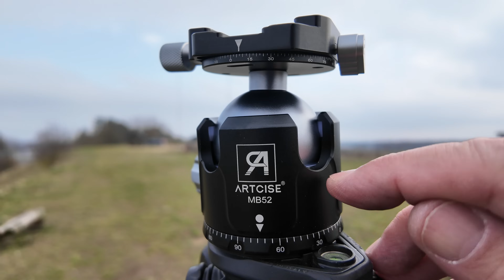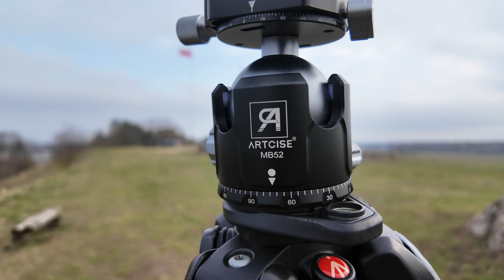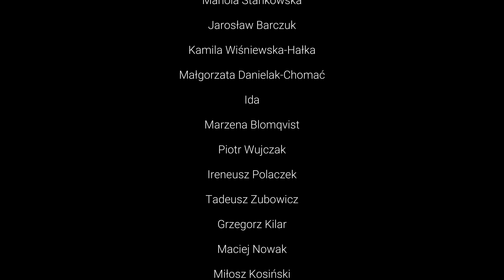FOTOGRAFIA bez POŚPIECHU ważny pomysł na zdjęcie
Fotografuję jeden motyw przez dwie godziny - CZY WARTO?
KUP MÓJ 🔴 ALBUM FOTOGRAFICZNY: Podlasie Piękno Natury 🔴  KOD: ALBUMYT

Podoba Ci się to co robię? Dzięki Tobie będę mógł dalej rozwijać swój kanał:
👉 Możesz postawić  mi ☕ kawę! System mini wpłat dla autorów.
Wesprzyj mnie na Patronite.